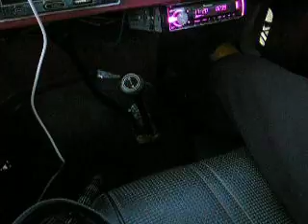La Entrada a mi Finca en San Cristobal